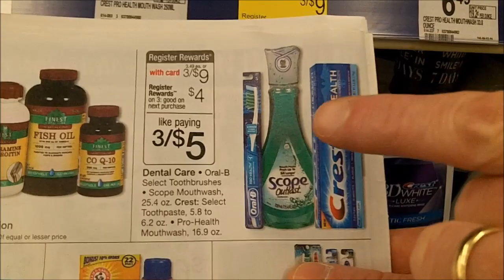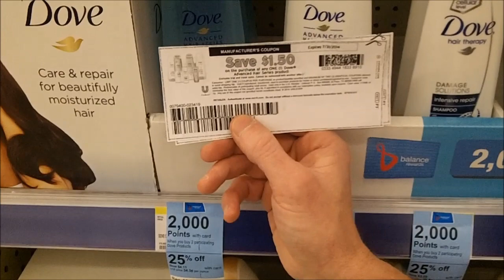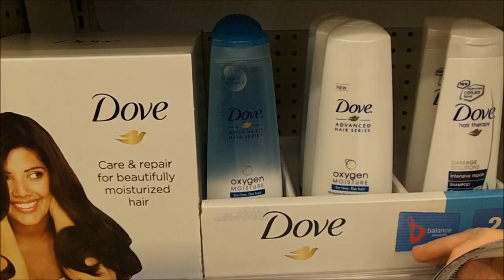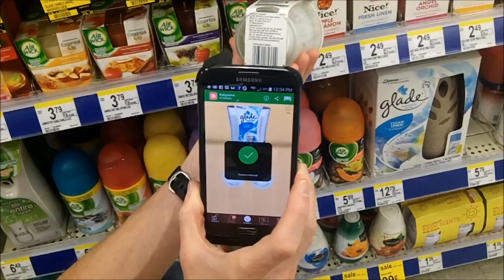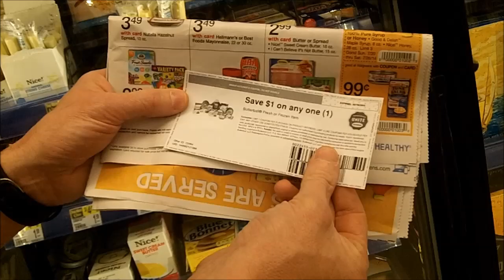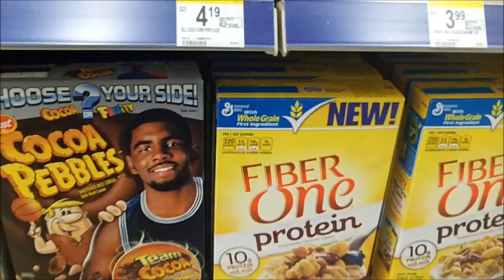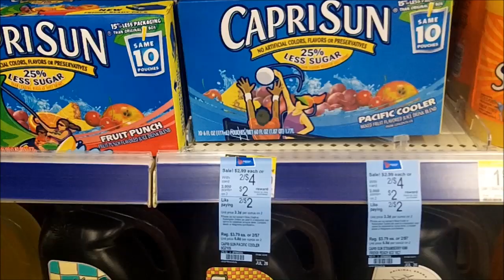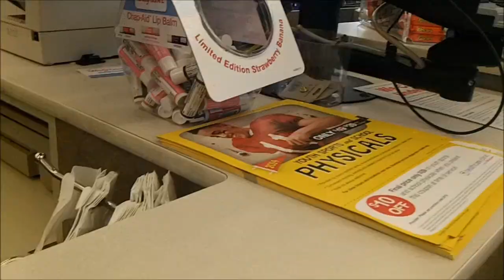Walgreens Couponing Trip on 7/20/2014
You can get all of the details including links to all the coupons used

Tag along with The Couponing Couple on their Sunday Morning shopping trip to Walgreens. We will let you in on all our tips and tricks for shopping at Walgreens! Including Register Rewards, Balance Rewards Points, Ibotta, Checkout 51, Manufacturer and store coupons! Everyone can score great deals at Walgreens! It just takes time, preparation and practice!